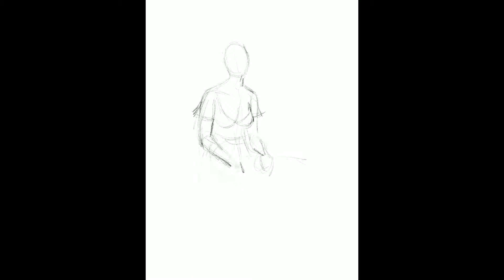Ruby Rocket Speed Sketch 006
This one's still a work in progress. I intend to solidify the background details.